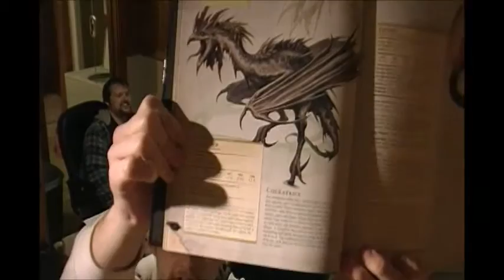C H A O S Part 10 The Cockatrice Strike at Dawn Sort of, but not really